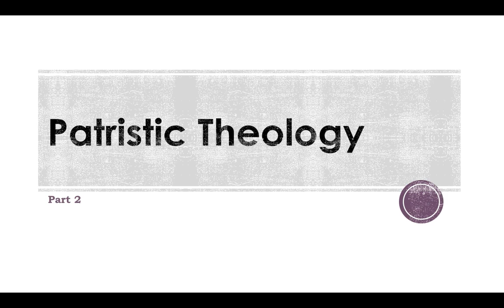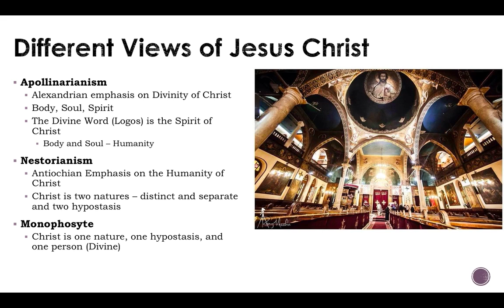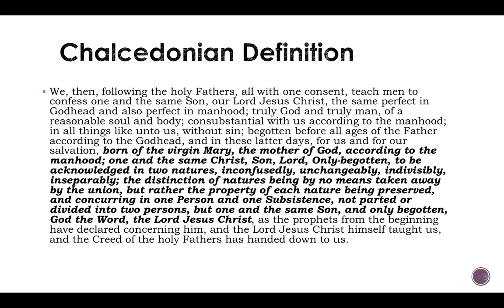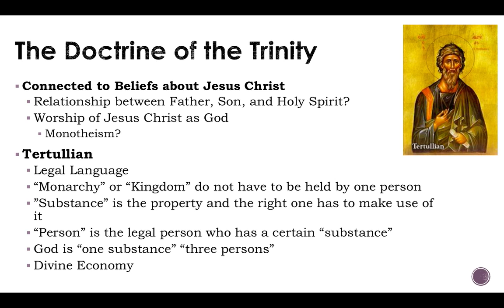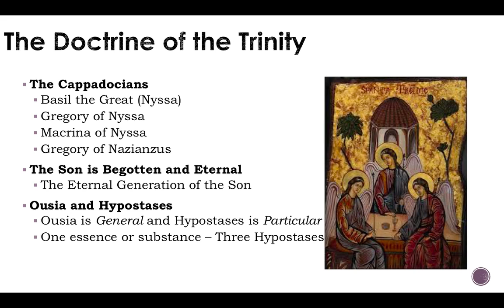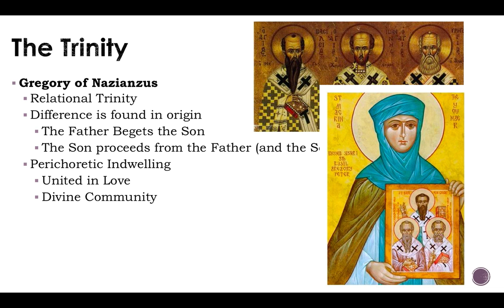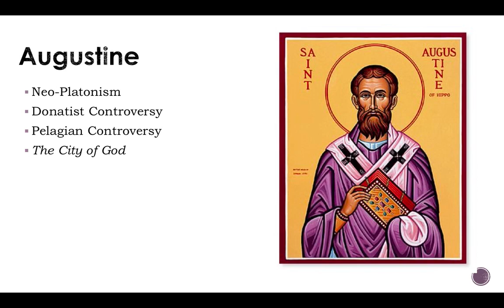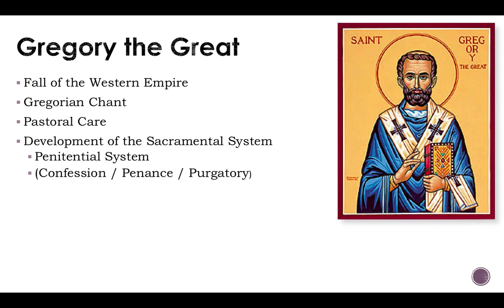Patristic Lecture Part 2 iPad, iPhone 4 & Apple TV